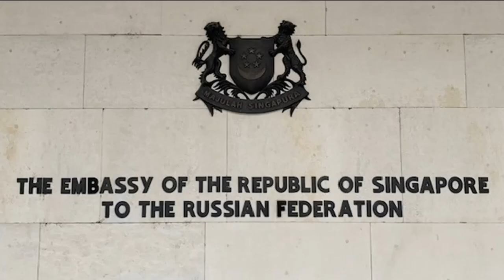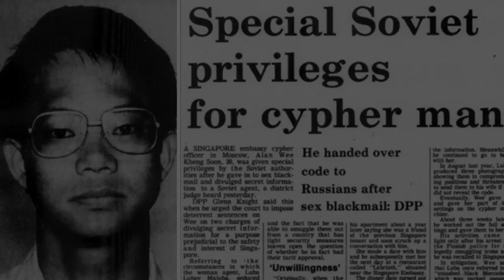The Singaporean who worked for Soviet KGB 🕵🏼‍♀️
In this video, we look into the shadowy world of spies and how a Singaporean man became ensnared in a Soviet KGB's honey trap operation (also known as sexpionage).